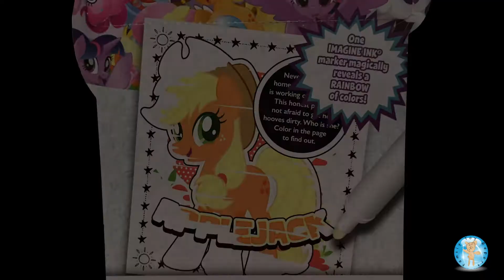Rainbow Dash - My Little Pony The Movie Imagine Ink Magic Pictures Activity -- Family Toy Report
In this video, we color a page featuring Rainbow Dash from the My Little Pony The Movie Imagine Ink Magic Pictures Activity Book. This book is for kids. It is published by Bendon Publishing. ISBN: 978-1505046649. Size: 6.25" x 8" inches. We purchased this book at Target.

This is a time lapse video. This coloring page took us approximately 5 minutes to color.

Filmed: Sherri (My Little Pony fan)

Edited: Brian (Dad)